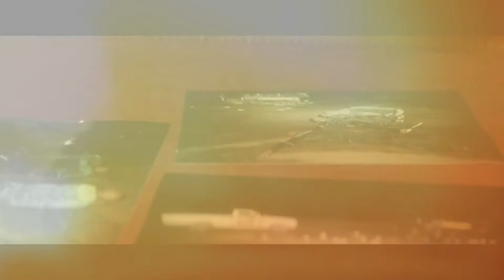¿Es la pena de muerte una opción? Pastores y carniceros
Sudáfrica es conocida por la imagen de Nelson Mandela y el apartheid, de manera que un asesinato de varios hombres negros a manos de un blanco, y aparentemente a sangre fría, es un argumento muy llamativo. El relato está inspirado en un evento verídico: el guion parte de una novela inspirada en ese evento.

El tratamiento que plantea el guion, dirigido por Oliver Schmitz, es el de un thriller con componentes psicoanalíticos. Las actuaciones de Steve Coogan, Andrea RIseborough y Garion Dowds permiten estar inmersos en un filme con un tratamiento ético acerca de la pena de muerte y sus consecuencias en quienes la aplican a diario.